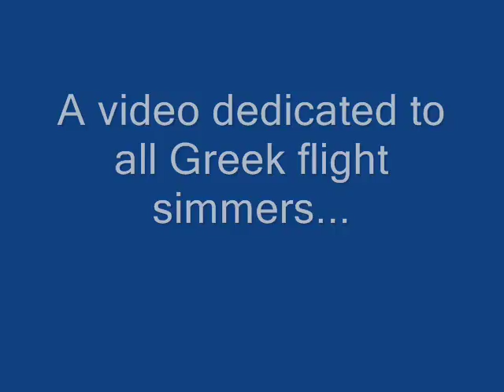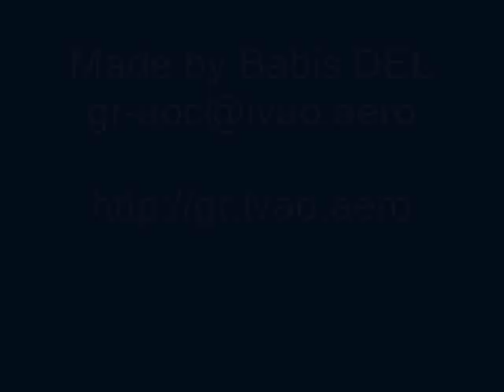Flying over Greece in IVAO network...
A small video compilation, made in FS9. Flying online over Greek airspace, in IVAO network is a beautiful experience.